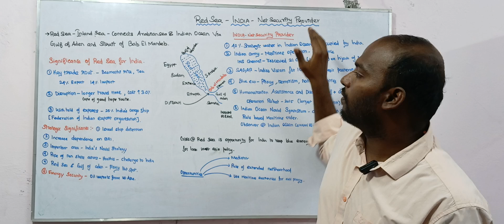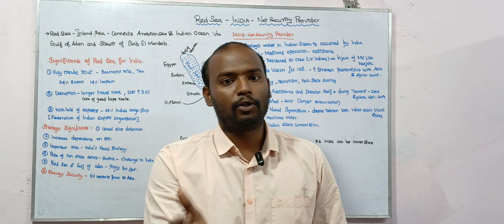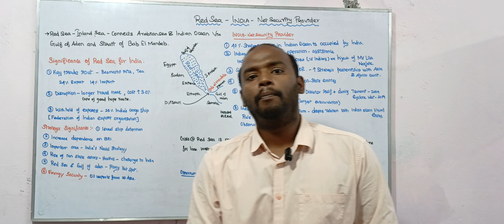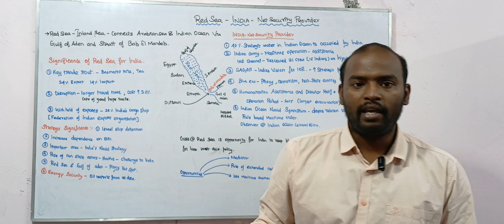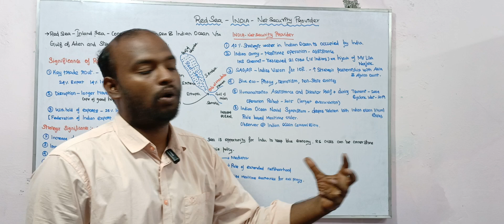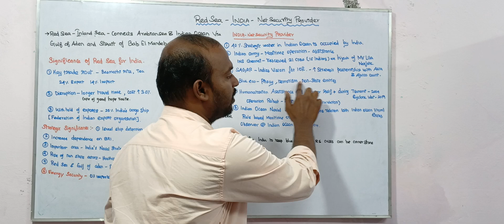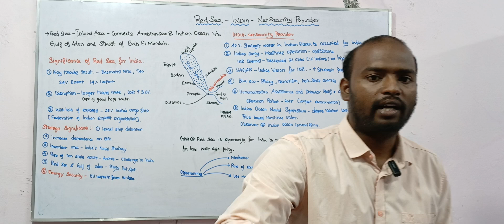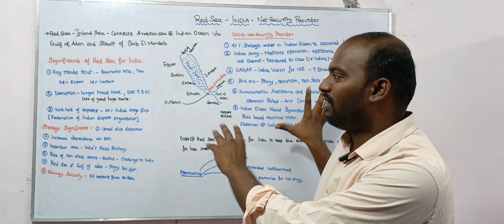Red sea for International relations for UPSC Mains 2024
It is a semi-enclosed inlet (or extension) of the Indian Ocean between the continents of Africa and Asia.
It is one of the world’s warmest seas.
It is connected to the Arabian Sea and the Indian Ocean to the south through the Gulf of Aden and the narrow strait of Bab El-Mandeb.
The northern portion of the Red Sea is bifurcated by the Sinai Peninsula into the Gulf of Aqaba and the Gulf of Suez, where it is connected to the Mediterranean Sea via the famous Suez Canal.
Bordering Countries:
Yemen and Saudi Arabia border the Red Sea to the east.
It is bordered by Egypt to the north and west and by Sudan, Eritrea, and Djibouti to the west.
This sea has a surface area of roughly 438,000 km2 and is about 2,250 km in length.
The maximum width of the sea is 355 km, and the sea’s deepest point is 3,040 m at the central Suakin Trough, with the sea’s estimated average depth being 490 m.
The Red Sea contains some of the world’s hottest and saltiest seawater.
Islands: Some well-known islands include Tiran Island, which is located near the mouth of the Gulf of Aqaba, and Shadwan Island, which is located at the entrance of the Gulf of Suez.
With its connection to the Mediterranean Sea via the Suez Canal, it is one of the most heavily traveled waterways in the world, carrying maritime traffic between Europe and Asia.